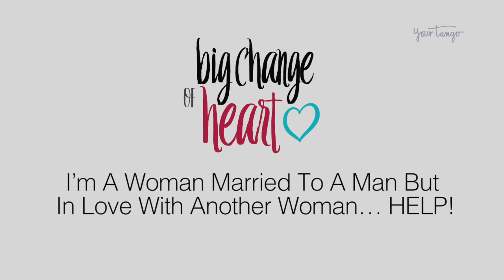Married To A Man But In Love With A Woman? Here's What To Do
Most of us are changing throughout our lives. Ideally for the better. However, just because we're changing doesn't mean the people we surround ourselves with are changing in a complementary or even compatible direction. Deep breath. And sometimes we fall out of love with people who don't change with us? What happens if you're in a conventional (heterosexual) marriage and fall in love with someone who is of your gender? Dr. Jennelle discusses what to do when you have a Big Changes Of Heart.